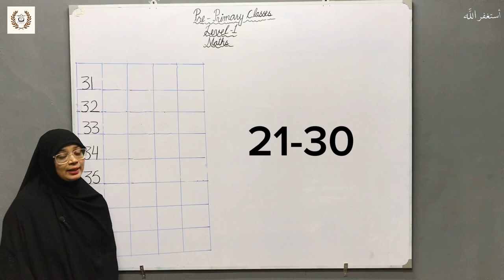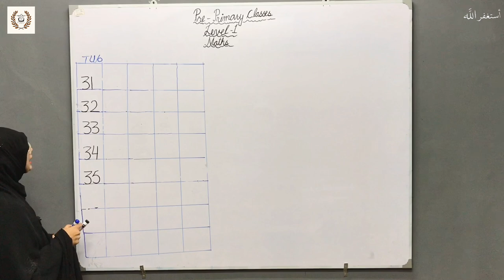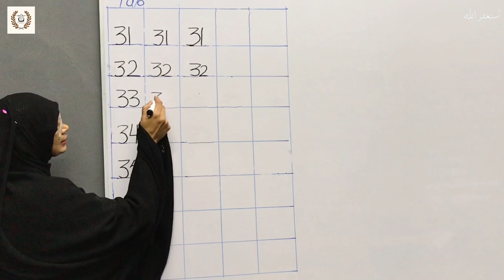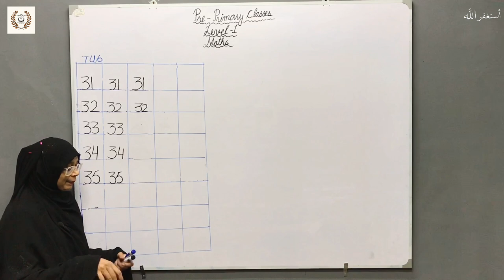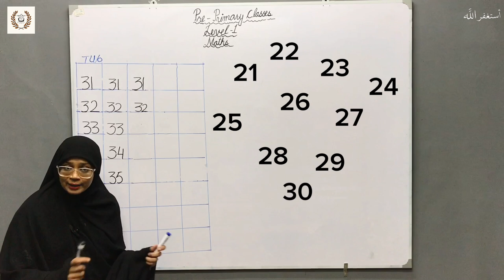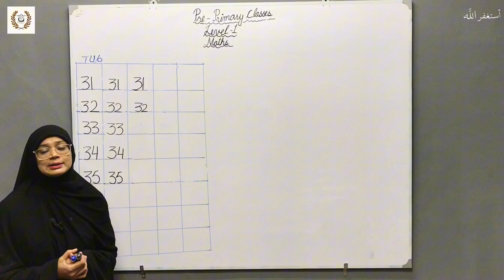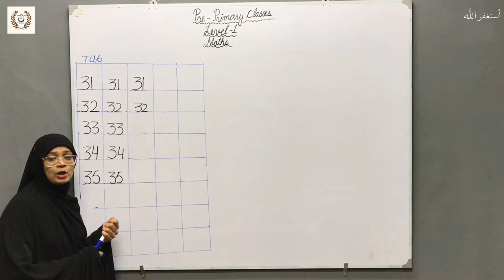Learn Number Counting Part 15 | Pre-Primary Level 1 | Maths | TMA